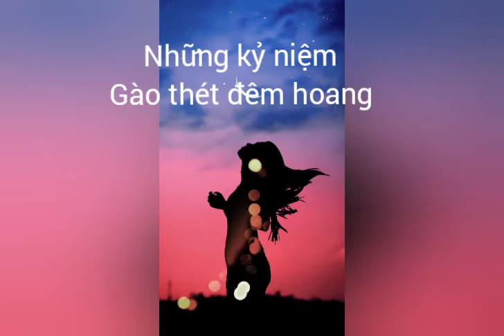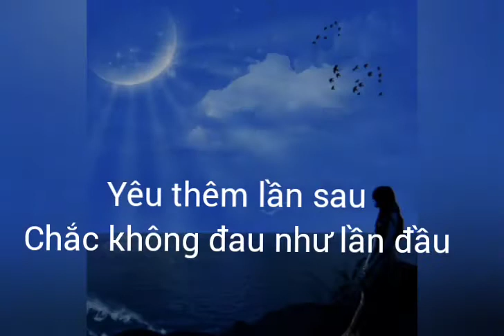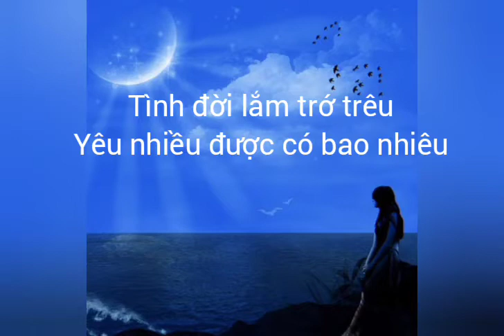YÊU THÊM LẦN NỮA . Thơ Hoàng Thanh Nhàn . Nhạc: VinhSangNguyễn . Bd